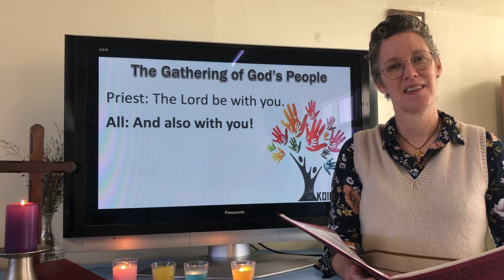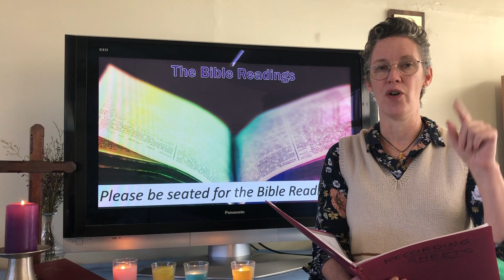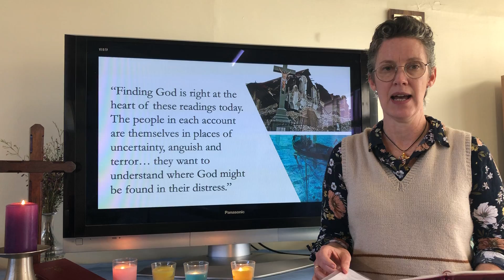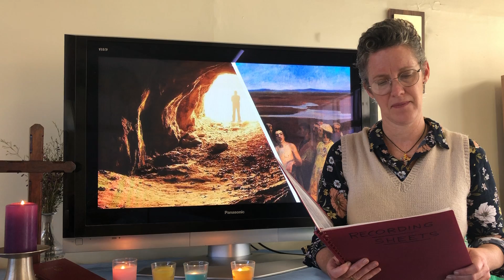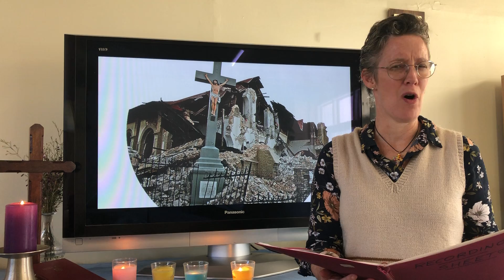The Message - 9th & 12th August 2020 (Year A)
Welcome to worship with Warwick Anglican Parish. Today - August the 9th - we explore passages from Genesis, 1 Kings and Matthew's Gospel and reflect on where God is in human suffering. Finding God is at the heart of the three readings - and we link this with the global issue of human trafficking.